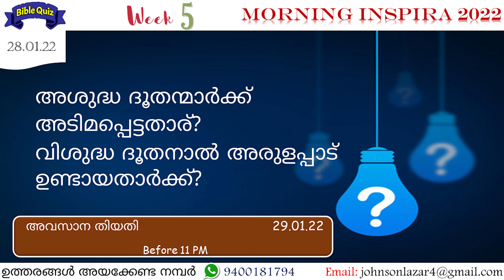Morning Inspira|January 28|Day 28|Benison Babu|Episode 393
Morning Inspira - Motivating Towards Maturity  Season 2
January - 28
Day - 28
Episode - 393
Alen Thomas James

വായന ഭാഗങ്ങൾ
1. ഉല്പത്തി (Genesis) 37
2. എസ്ഥേർ (Esther) 6
3. മത്തായി (Mathews) 8: 28 - 34
4. അപ്പോസ്തല. (Acts) 10: 9- 23

ഇന്നത്തെ ചോദ്യം
അശുദ്ധ ദൂതന്മാർക്ക് അടിമപ്പെട്ടതാര്?
വിശുദ്ധ ദൂതനാൽ അരുളപ്പാട് ഉണ്ടായത് ആർക്ക്?

ഉത്തരങ്ങൾ അയക്കേണ്ട ഫോർമാറ്റ്:
Name:
Place
Date:
Answer:

കഴിഞ്ഞ  ആഴ്ചയിലെ (Week 4) വിജയികൾ

എല്ലാ ചോദ്യങ്ങൾക്കും ശരിയുത്തരങ്ങൾ അയച്ചവർ
Aby Elsa Babu Pooyappally, Aleena Susan Meenaggady, Deepa Wiswam Uchakkada, Jismy Johnson Odanavattam,   Lissy Joy Kottarakkara, Molly Lazar Uppukunnu, Ponnamma Raju Bangalore, Rikesh P Kozhikkode, Riya Sony Pampady, Sajitha Kuruvila, Puthuppally, Serene Stanley Malampuzha, Shinto Kulangara Angamaly, Sonia Sam Malampuzha, Suman Johnson Odanavattam, Susy Babu Valakom, Thabitha Jessan Chennai, Vinitha Juby Uppukunnu
 ഒന്നാം സ്ഥാനം
Esther Biju Chuvannamannu, Julie Biju Chuvannamannu, Shalini V J karnataka, Sheeja Sabu Pallipad
രണ്ടാം സ്ഥാനം
Anitha Ramdas Palakkad, Jemi Shinto Angamaly, Jessy Benny Mookkannoor

ശരിയുത്തരങ്ങൾ
January 16 - അബ്രഹാം, ഹനാനി, ഹനന്യാവ്,
January 17 - അബ്രഹാമിന്റെ ദാസൻ (ഉൽ: 24:48, 52), ജനം (നെഹ 8:6)
January 18 - അബ്രാഹാം (ഉൽ 25:8), യിശ്മായേൽ  (ഉൽ 25:17), സ്തെഫാനൊസ് (അപ്പൊ 7:59).
January 19 - ഫീക്കോൽ (ഉൽ: 26.26), നെഹെമ്യാവ്  (10.1)
January 20 - ശിമോന്റെ (അപ്പൊ 8:21)
January 21 - സല്ലായി കുലം, കല്ലായി പിതൃഭവനത്തലവൻ (നെഹെ 12:20)
January 22 - ജീവന്റെ വഴി കണ്ടെത്തും (മത്താ. 7:14)